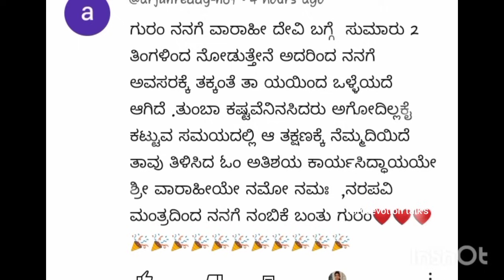ಗುರುವಾರ + ಪುಷ್ಯಮಿನಕ್ಷತ್ರ + ಅಷ್ಟಮಿ ಇಷ್ಟು ಶಕ್ತಿಯುತವಾದ ದಿನ ಮತ್ತೆ ಸಿಗುವುದಿಲ್ಲ ಹಣೆಬರಹವನ್ನೇ ಬದಲಾಯಿಸುವ